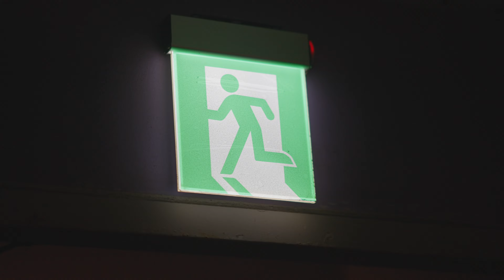曾經的夢想車⏐mini cooper s R56 JCW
主打十足硬派的底盤設定加上適合山路的靈巧軸距，在我還沒有入JDM這個天坑之前，mini cooper s R56 也曾經是我的夢想車之一，還去展間看了好幾次車，而朋友牽的這台更是經典中的經典：JCW版本，號稱原廠都幫你改好一切了，感謝朋友第一時間就邀約圓夢，其實好久沒有開前驅車了，真的有點不習慣，這台車的車主雖然都還沒有進行任何升級，不過我想玩車的樂趣就是源自於對發動機的熱情，而不是裝備競賽；那一天我們的確是玩得蠻開心啊！